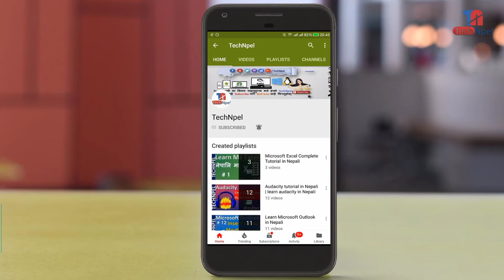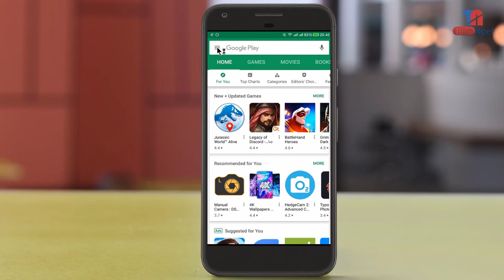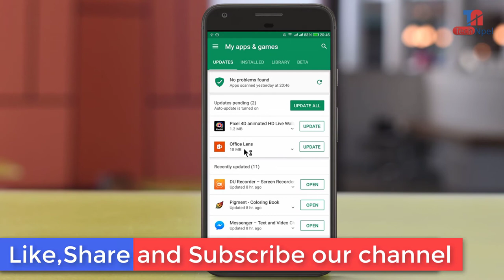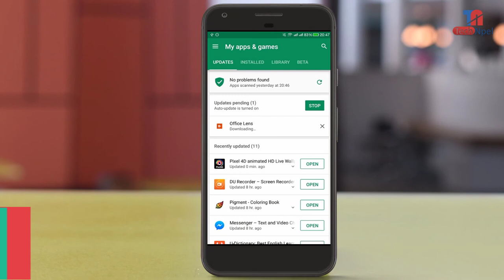How To Update All Android Apps In Google Play Store 2018-मोबाइल को Apps कसरी अपडेट गर्ने ? TechNpel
TechNpel How to update a published app in the play store Steps & Procedure in Nepali. साथीहरु तपाइँको मोबाइल एप्लिकेसनले राम्रोसँग काम नगरेको भई यो भिडियो हेर्नुहोस र तपाईंले आफैँ आफ्नो एप्लिकेसनलाई अपडेट गर्न सक्नुहुनेछ

Software review | सफ्टवेयर को जानकारी को लागी
हाम्रो YouTube Support को लागी
पोर्टेबल सफ्टवेयर | Portable Software को लागी
Tech Confab | Tech कुराकानी को लागी

Knowing about computer कम्प्युटर को जानकारी को लागी